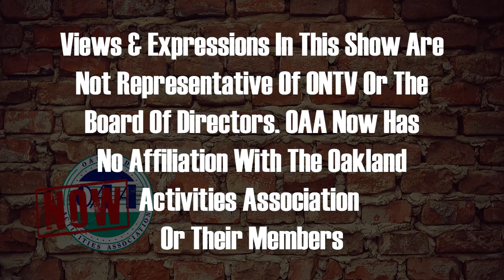OAA Now 10-9-2023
Sammy gives the latest updates on the football teams fighting for the playoffs around the OAA.